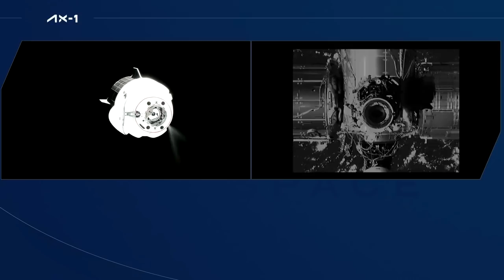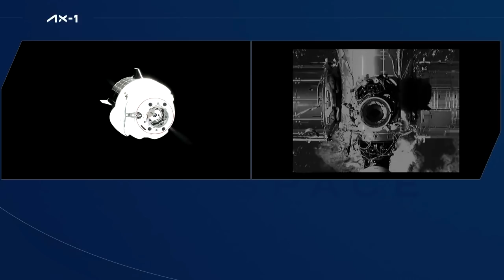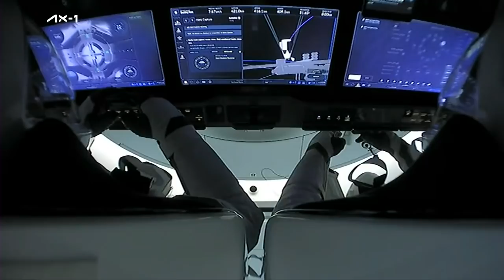Expedition 67 -Axiom Mission 1 Docks to the Space Station - April 9, 2022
Axiom Mission 1 astronauts Michael Lopez Algeria, Larry Connor, Mark Pathy, and Eytan Stibbe docked to the zenith port of the Harmony module of the International Space Station April 9 following a launch April 8 on the SpaceX Crew Dragon Endeavour spacecraft aboard a Falcon 9 rocket. The four crew members will conduct an eight-day mission living and working aboard the microgravity laboratory before undocking to return to Earth on April xx. This is the first spaceflight for Axiom Space and the first all-private astronaut mission to the International Space Station.